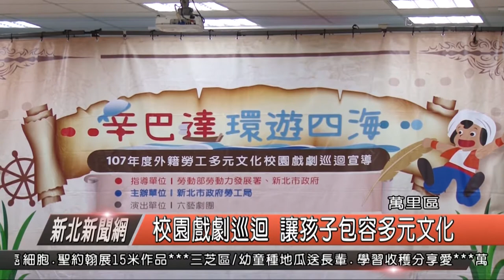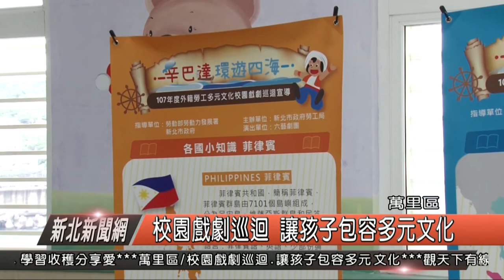校園戲劇巡迴 讓孩子包容多元文化